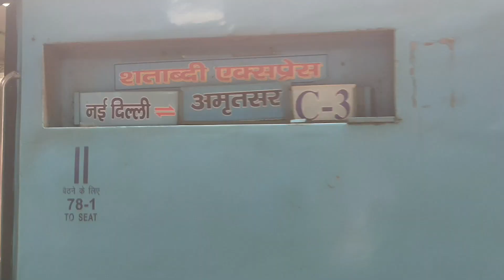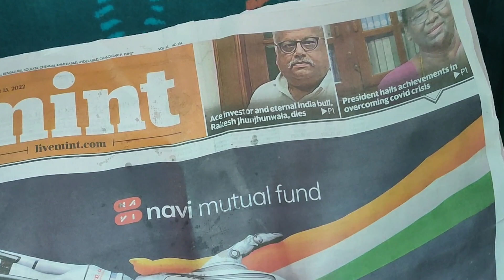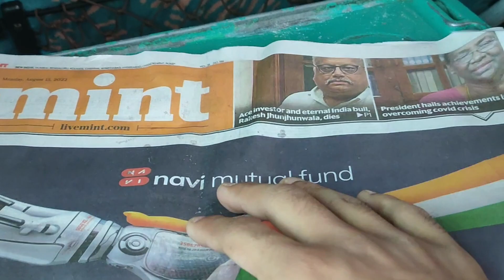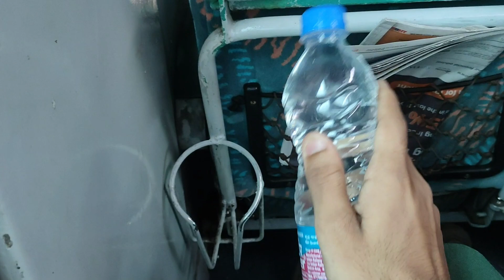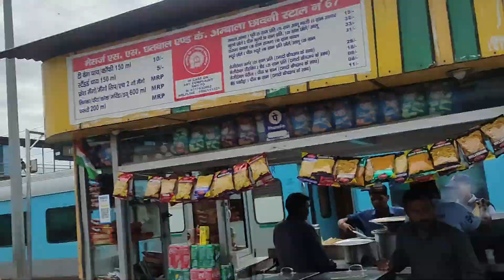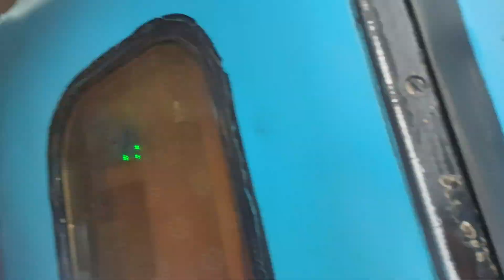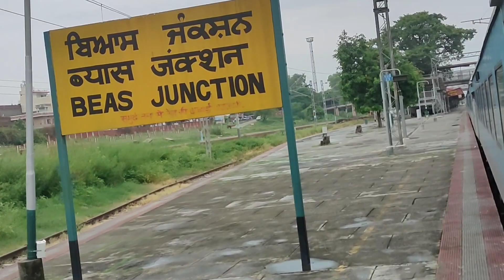An Independence Day Journey In 12029 Amritsar Swaran Shatabdi Express. *Good Step By Railways 👏👏 *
An Independence Day Journey In 12029 Amritsar Swaran Shatabdi Express..

Karnataka Sampark Kranti Full Journey...